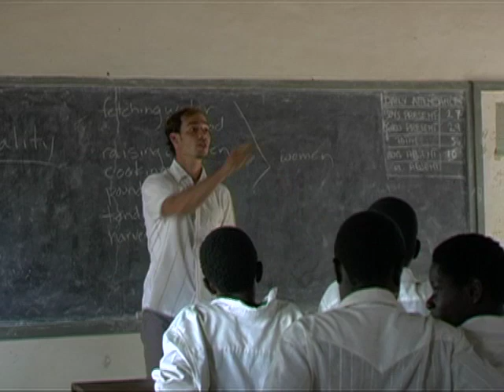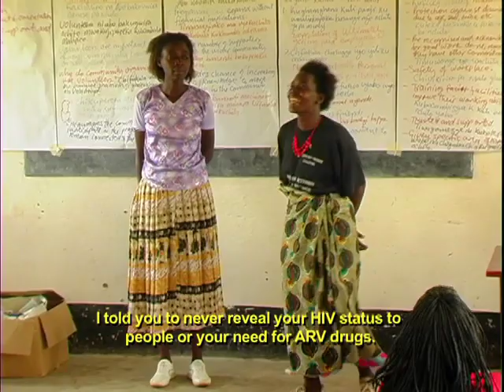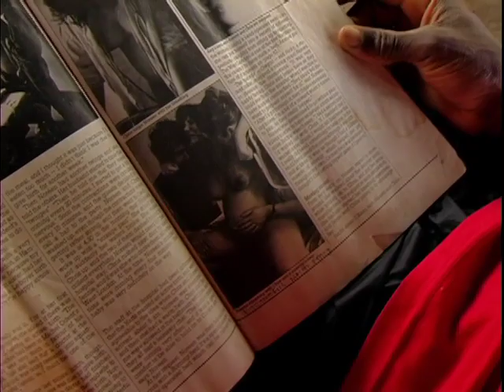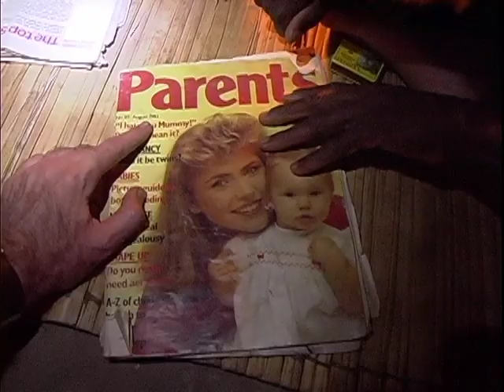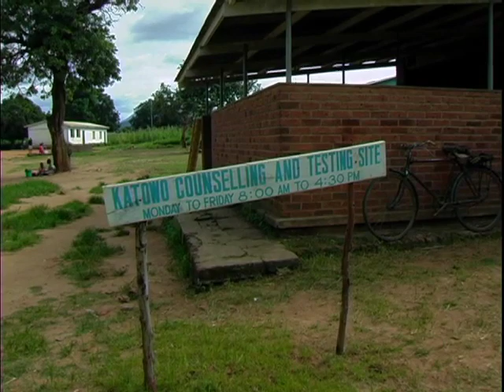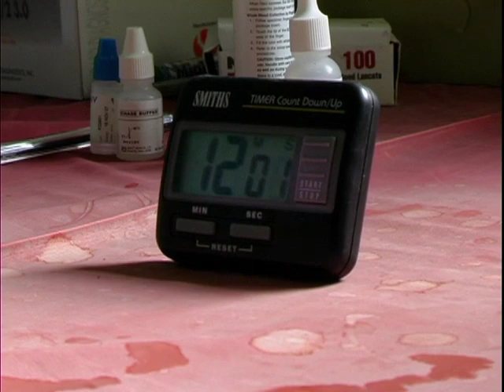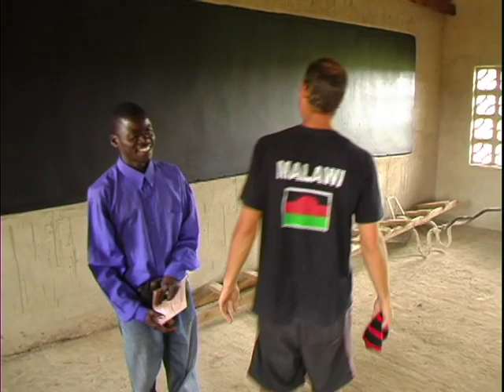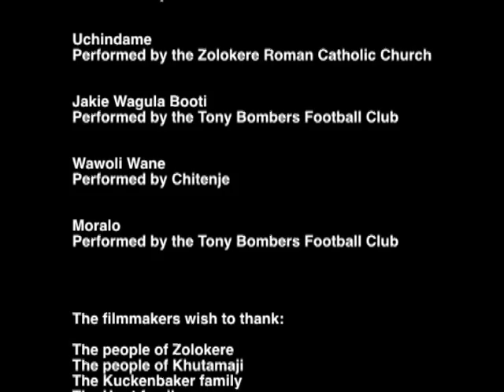BUSH LEAGUE (feature documentary, Malawi)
72 minute documentary

Bush League is a character driven ethnographic survey of a tiny village in Northern Malawi. Intimate dramas unfold in the lives of four villagers who are all members of the local soccer team.

Chatwa, the team captain, is an ambitious farmer who's in deep with the local bank but torrential rains are destroying his crops. Jake, an American Peace Corps volunteer who sponsors the team, is pushed to his limits when the politics of the game affect his school construction project. Jacqueline, the head cheerleader, suspects her husband is cheating on her and is concerned he'll give her HIV. Mlawa is a midfielder and an expectant father who's gravely concerned about the infection growing on his leg. Each must face their individual challenges as the team battles to win the local championship..

For more information about the survey of rural Malawians presented at the end of the film -

Vancouver Int Film Fest
New Jersey Int Film Fest (Winner Best Feature Documentary)
Columbia Gorge Int Film Fest
The Third Goal Film Fest
Rutgers University Special Event Screening
Nordic Creative Commons Film Fest